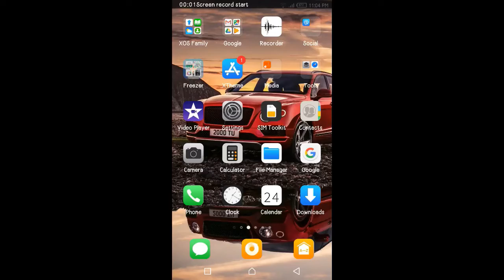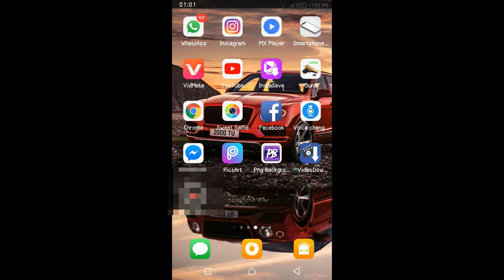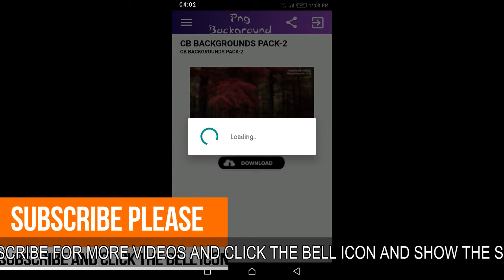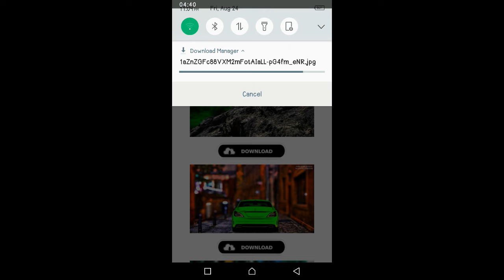DOWNLOAD HD CB BACKGROUNDS AND HD PNG FREE AND EASY STEP||AR TECH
AR TECH